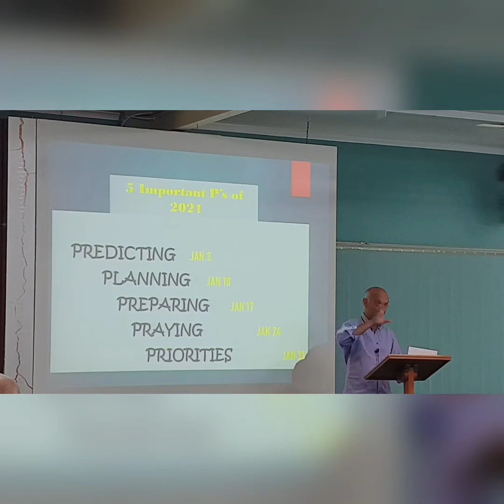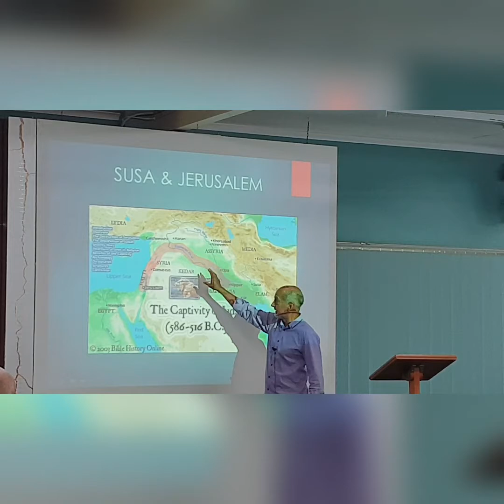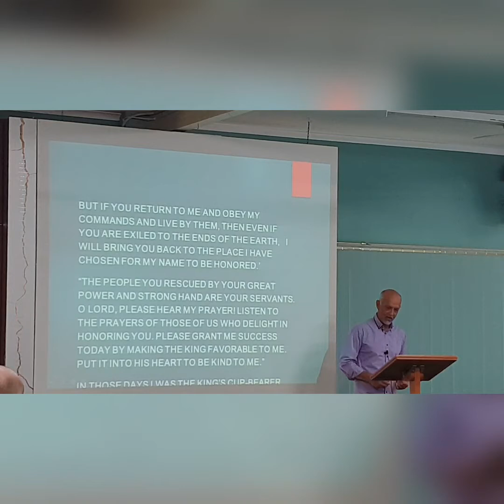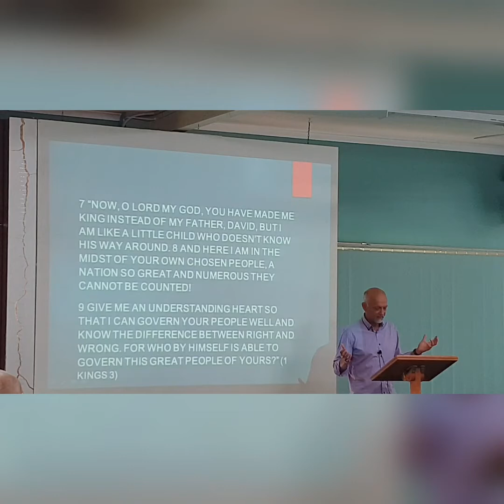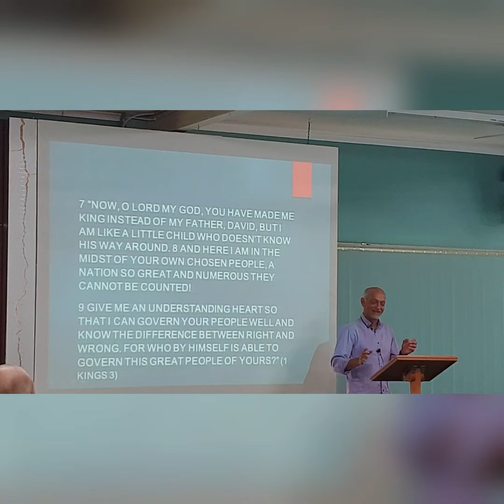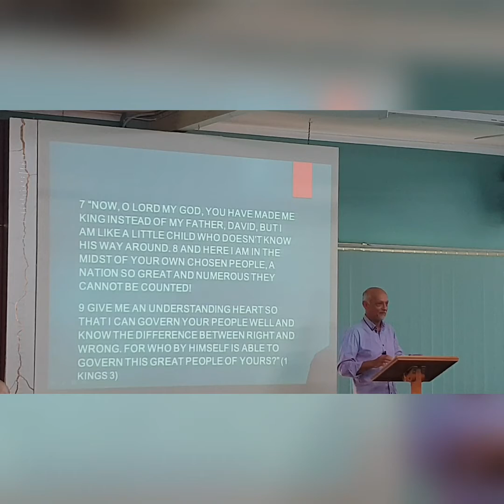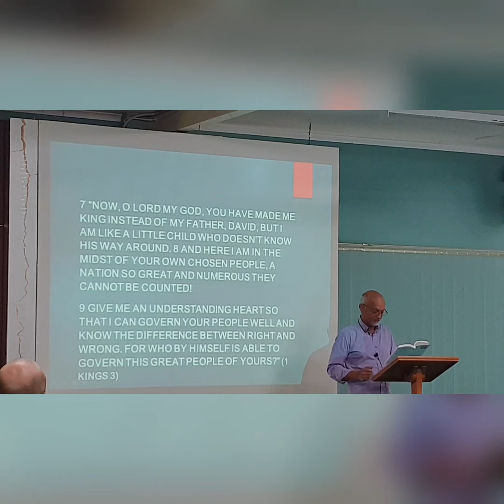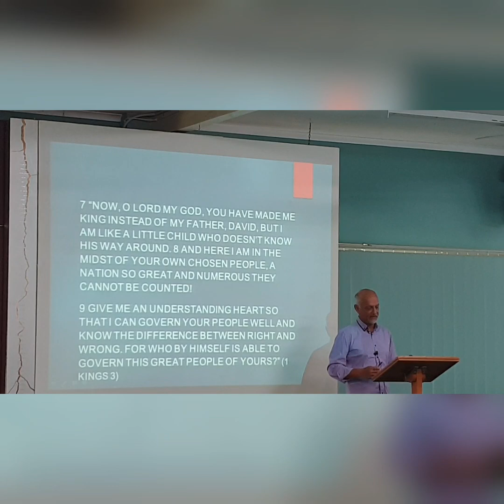Message Sunday 24th Jan - 5 Important P's of 2021: Praying - Ps. Jeremy Van Langenberg